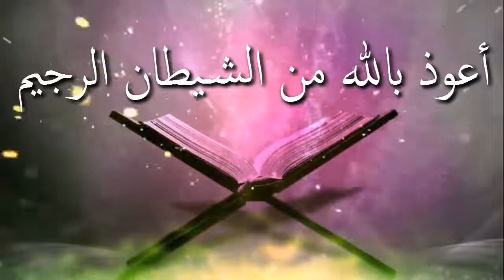জমজমের পানি পান করার কোন দোয়া আছে কি এবং জমজমের পানি কি দাড়িয়ে পান করতে হবে ᴴᴰ┇শাইখ মাসুম বিল্লাহ আল